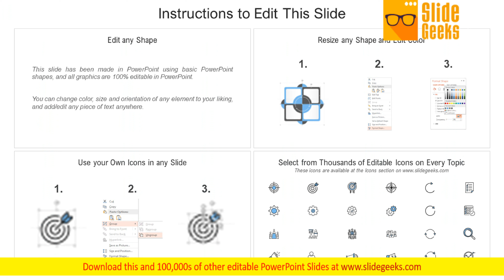Icons Slide Finance Arrow Ppt Powerpoint Presentation Portfolio Guide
Presenting this set of slides with name icons slide finance arrow ppt PowerPoint presentation portfolio guide. The topics discussed in these slides are technology, communication, planning, strategy, marketing. This is a completely editable PowerPoint presentation and is available for immediate download. Our Icons Slide Finance Arrow Ppt PowerPoint Presentation Portfolio Guide provide many a facility. They assist in the assimilation of your ideas.